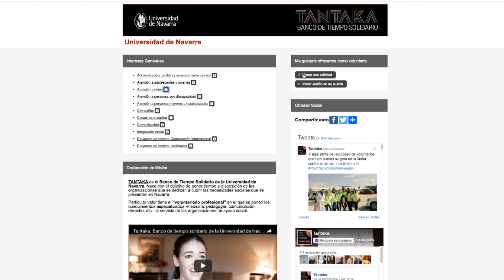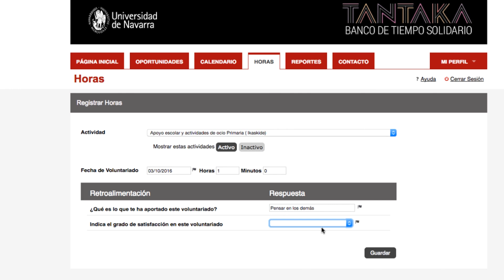TANTAKA: nueva plataforma de voluntariado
En la nueva plataforma de voluntariado que ha lanzado Tantaka , el usuario puede ver las oportunidades de voluntariado que mejor encajan con sus intereses y su disponibilidad general nada más rellenar el formulario de inscripción. También permite descargar el calendario del voluntariado y sincronizarlo con el calendario personal de Google; comentar sobre el proyecto realizado y registrar las horas.